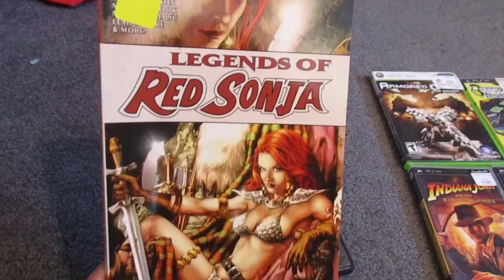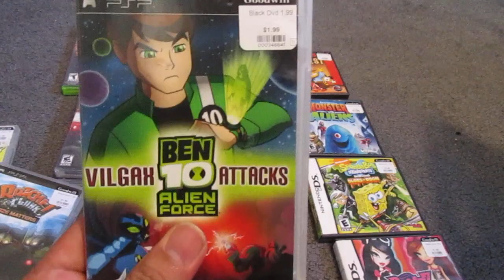Third Week of March 2024 Video Game Haul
I had some luck last weekend.